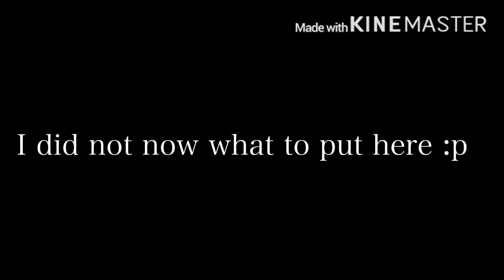{-she’s crazy But she’s mine-} (part 2 of can’t blame ya girl for trying :3)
:33